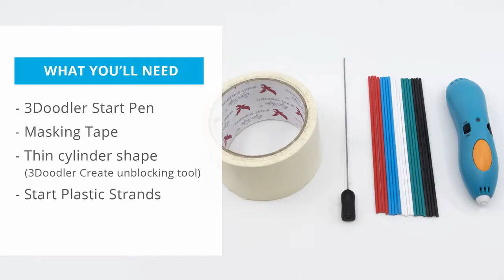3D Pen Tutorial - Doodle Designer Beads with the 3Doodler (3Doodler)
Welcome to Top Product! In this video we will be taking a look at 3Doodler

Purchase your LiveScribe today!
3Doodler Start Essentials
3Doodler Create+ 3D Pen Set

A 3D printing pen is a device that allows the user to literally draw in 3D space. You can create intricate structures, decorative motifs, or assemble models. The possibilities for individual creativity and learning are rather exciting. 3D pens are popular with hobby artists, schoolkids, creative professionals, and pretty much anyone looking to doodle in 3D. Use-cases range from arts and crafts, to more complex applications like architectural design and engineering.

Simply put, 3Doodler is to 3D printing what the ballpoint pen is to the inkjet printer. Because it’s designed to be used freehand, it’s not nearly as accurate or precise as a traditional 3D printer. But that’s not to say it’s not a useful tool for creativity. With a little bit of practice and imagination, you can make some amazing things with this gizmo.

The thing we liked most about 3Doodler 2 was that you don’t really need any kind of technical knowledge to start using it. You don’t need to fiddle with 3D modeling software or download pre-made STL files to load on to your printer. The device, quite literally, puts creativity at your fingertips. It eliminates the technological barriers between your mind’s eye and what comes out of the nozzle.